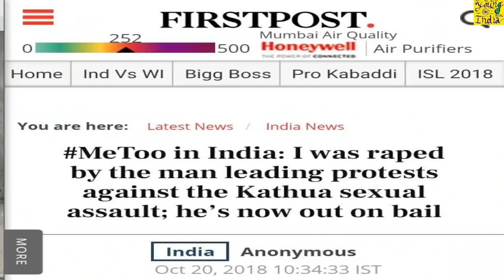TO THE CORNER: EPISODE 3: RASANA CASE AND NATIONAL FOREST ACT WITH SOCIAL ACTIVIST TALIB HUSSAIN.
TO THE CORNER: EPISODE 3 :
THIS IS A PODCAST PROGRAM OF YOUNG INDIA CHANNEL IN WHICH SOCIAL AND POLITICAL ISSUES DISCUSS WITH THE RENOUNCED PERSONALITIES OF INDIA .